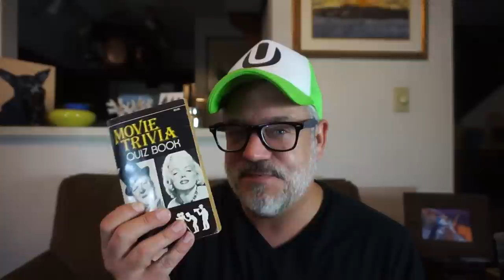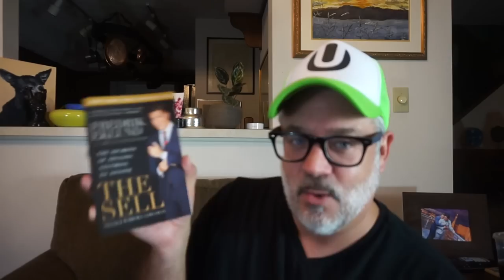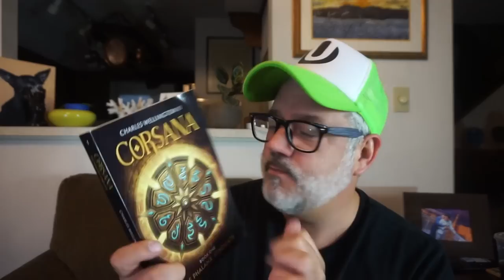HUGE SPRING BOOK HAUL!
BOOKS & AUDIO BOOKS I GOT LAST MONTH LISTED BELOW!

BOOKS I MENTIONED:
ENDLESS NIGHT
THE BAT
TROPICAL FREEZE
INEXPLICABLE LOGIC OF MY LIFE
WAKING GODS
THE HATE U GIVE
HOW TO MURDER YOUR LIFE